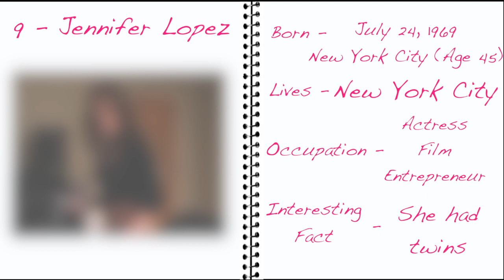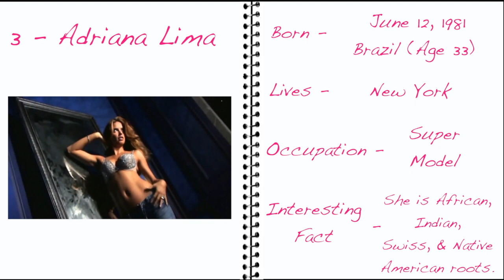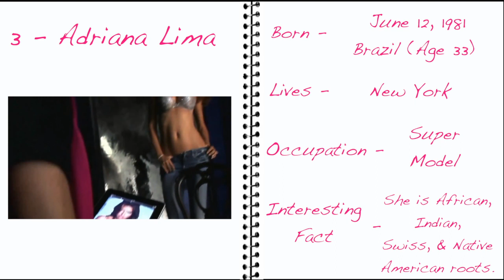Top 10 Most Beautiful Women of 2014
Welcome back guys and in today's edition of Life Facts, we have the top 10 most beautiful women of 2014. These are some of the worlds most beautiful and sexiest girls with some fun life facts about them.

10. Shakira
9. Jennifer Lopez
8. Jennifer Aniston
7. Alessandra Ambrosio
6. Jessica Alba
5. Angelina Jolie
4. Hayden Panettiere
3. Adriana Lima
2. Mila Kunis
1. Scarlett Johansson